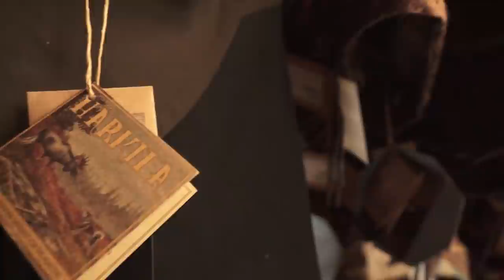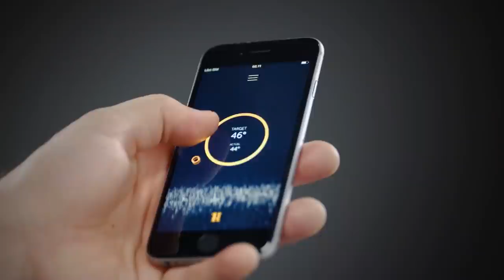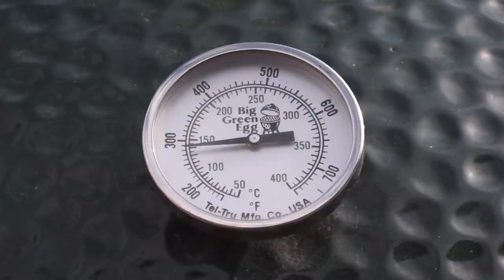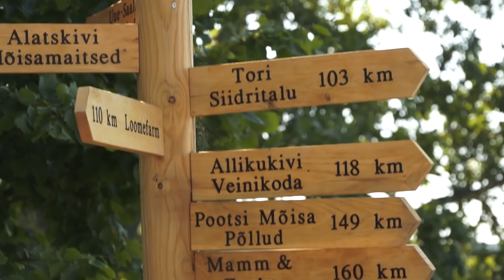Wildboar hunting in the field "Metsapoole" S3E3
3rd episode of Estonian hunting TV "Metsapoole". This episode is about wildboar hunting in the fields of Estonia, an exciting hunt in the dark.

Turn on the english subtitles! ;)

Be here next week for episode 4!